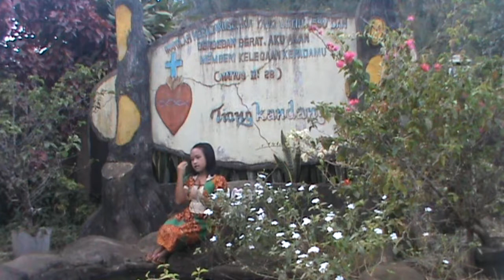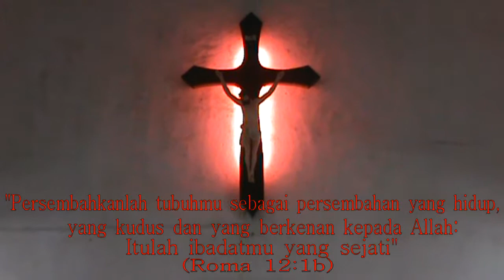07 Ambillah Tuhan